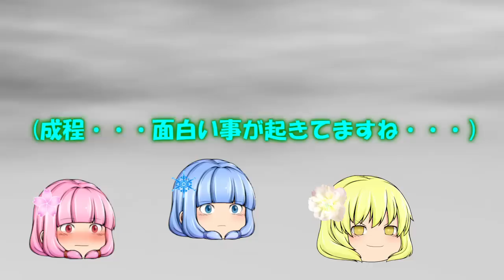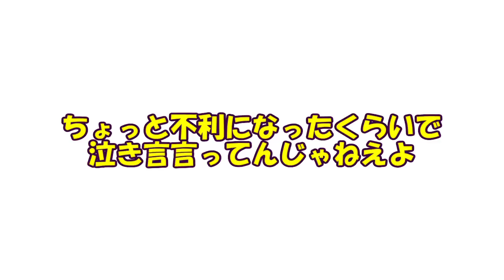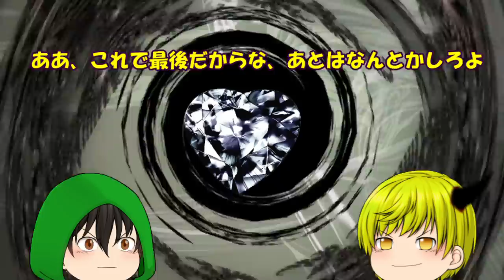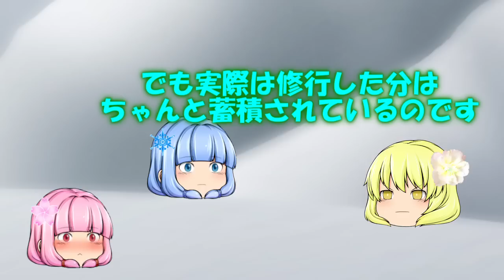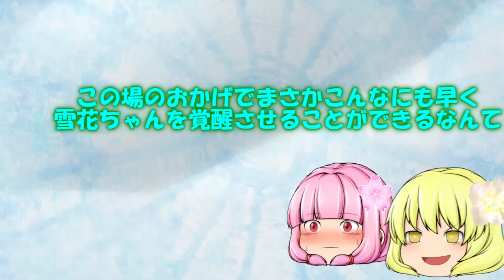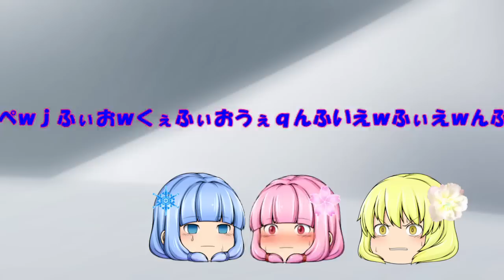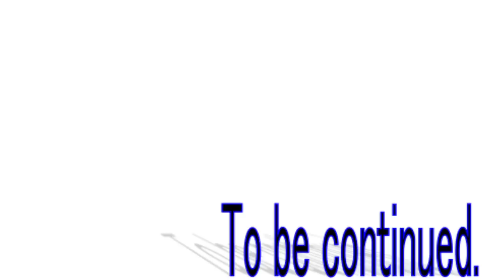【閲覧注意】四季の巫女篇天界篇38話「脅威の毒蟲」